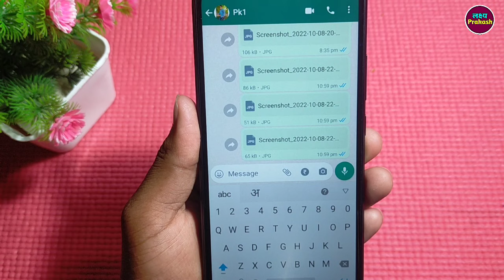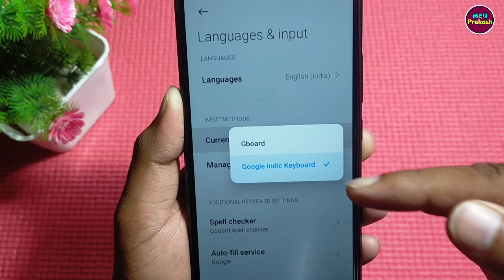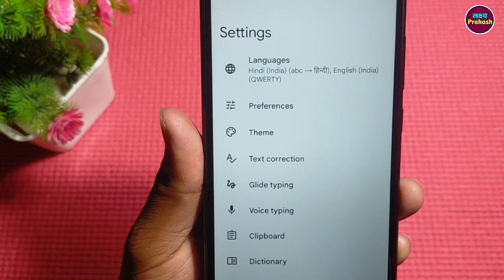keyboard me setting ka option kaise laye !! keyboard me setting ka option nahi aa raha hai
your queries...

1. how to see setting in keyboard
2. mobile keyboard me settings option kaise laye
3. keyboard settings option not showing
4. keyboard me settings option show nahi ho raha hai